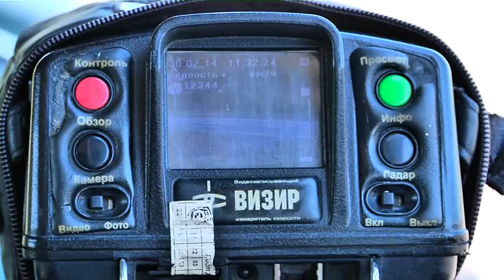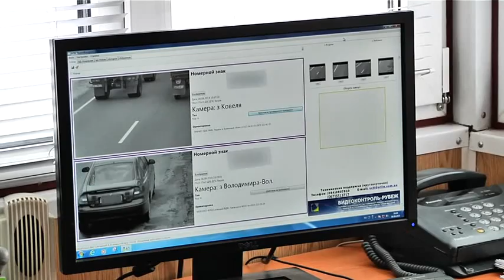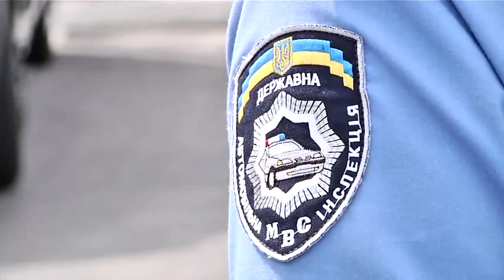Щоденний нагляд за дорожнім рухом на стаціонарних постах ДАІ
Працівники державтоінспекції Волині здійснюють щоденний нагляд за дорожнім рухом на стаціонарних постах ДАІ